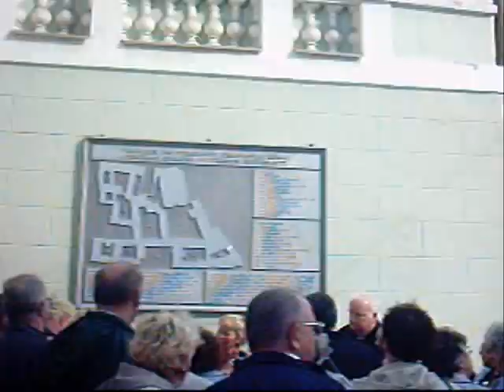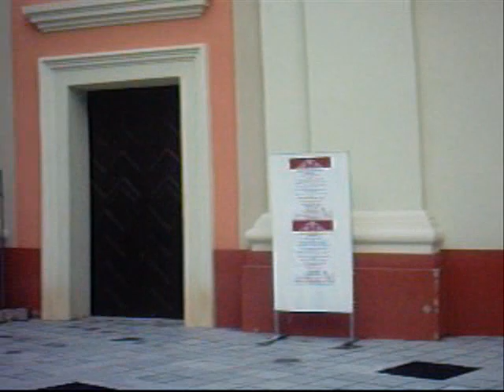Kaunas Express | Chapter Three : King Gediminas ( Vilnius )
Third episode of Kaunas Express with very nice footage of Vilnius and Trakai (sunset on Gediminas Hill etc)